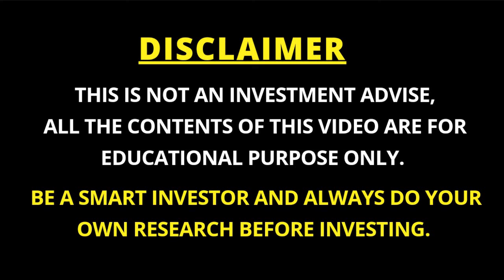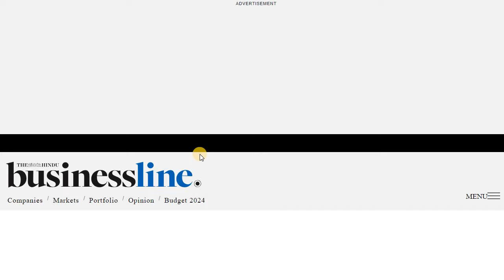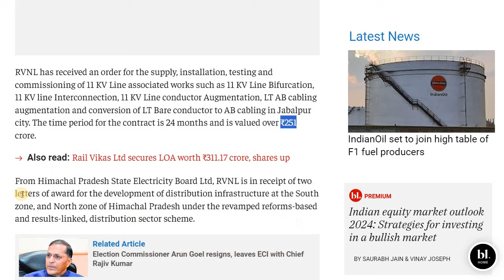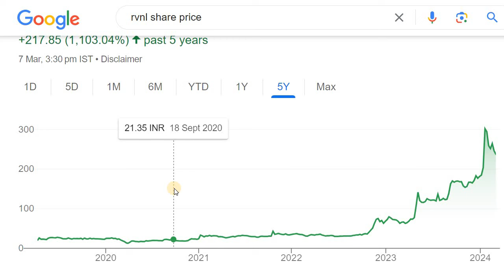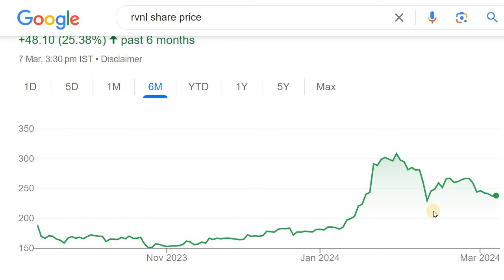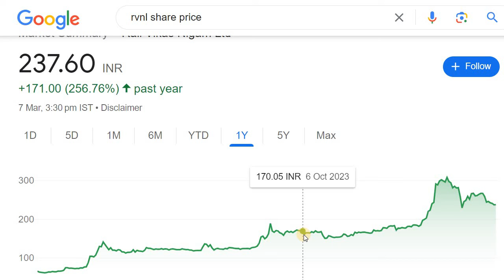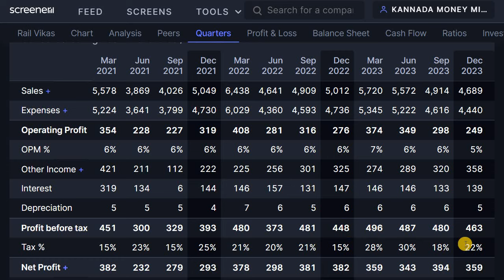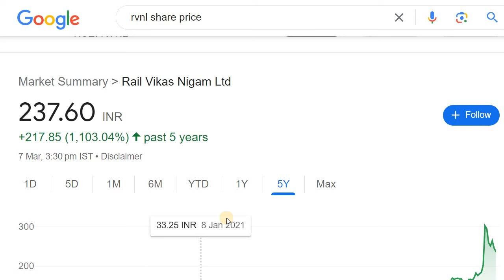RVNL SHARE LATEST NEWS | RVNL MEGA ORDERS NEWS | STOCK MARKET KANNADA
Discussed about the RVNL Share Latest News

2. ಯಾವುದೇ ಷೇರನ್ನ ಯಾವ ಲೆವೆಲ್‌ ಅಲ್ಲಿ BUY ಮತ್ತು SELL ಮಾಡಬೇಕು ಗೊತ್ತಾ? BUYING AND SELLING LEVELS OF STOCKS
14. Is it Possible to Earn while you are Sleeping? ನಿದ್ರೆ ಮಾಡೋವಾಗಲೂ ಹಣ ಗಳಿಸೋಕೆ ಸಾಧ್ಯಾನಾ? ಹೇಗೆ?